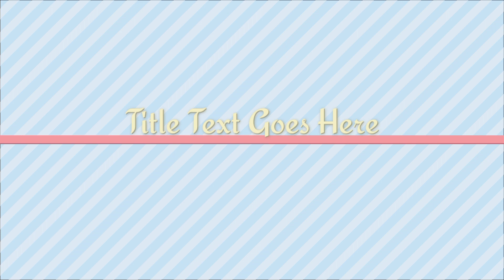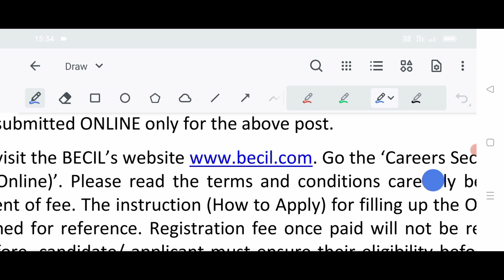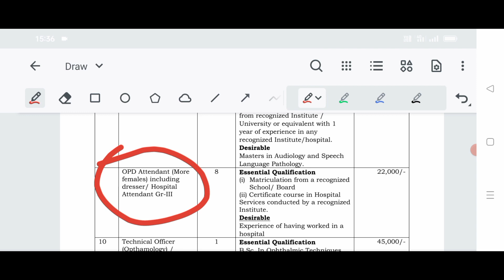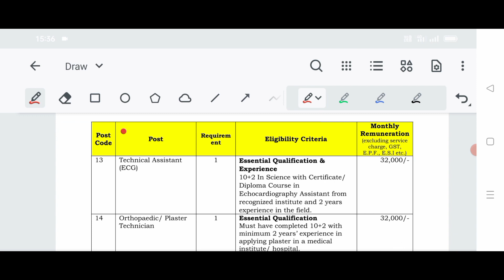Unlimited job vacancy in Assam || job in Guwahati Assam 2023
1/ unlimited job vacancy in Guwahati Assam
2/ new job vacancy in Guwahati Assam 2023
3/ more than hundred job vacancy in Assam 2023
4/ government job vacancy in Assam
5/ job vacancy 2023 in Assam
6/ medical job vacancy in Assam
7/ LDH job vacancy in Assam
8/ 10th pass job in 2023
9/ notice hub
10/ general job vacancy in Assam
11/ technical job vacancy in Assam
12/ computer job vacancy in Assam
13/ online job vacancy in Assam
15/ digital job in Assam